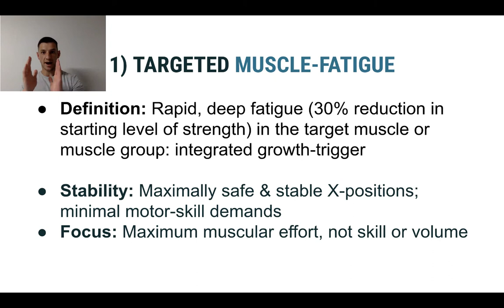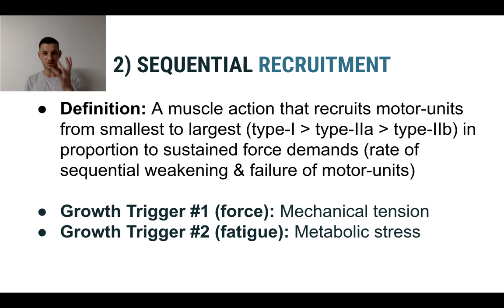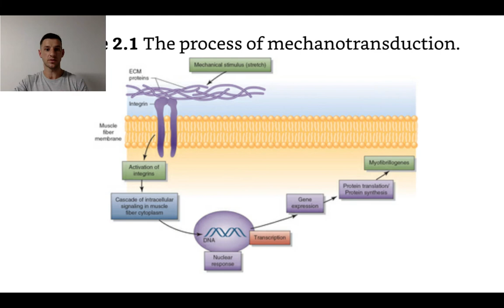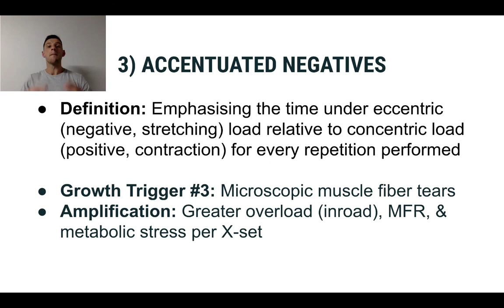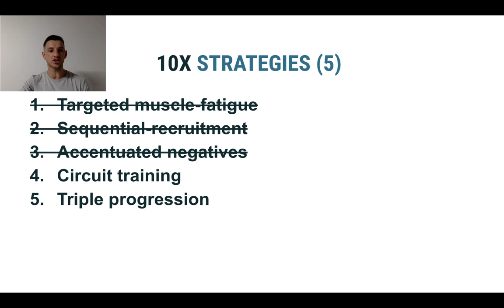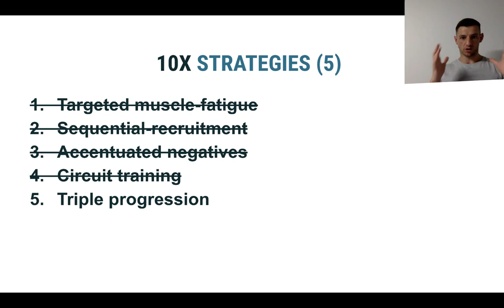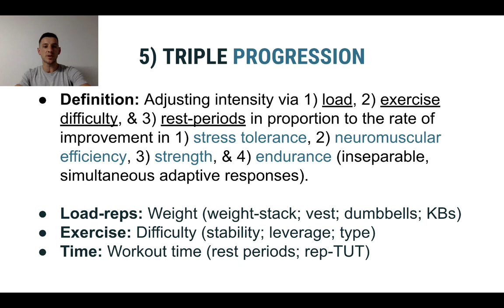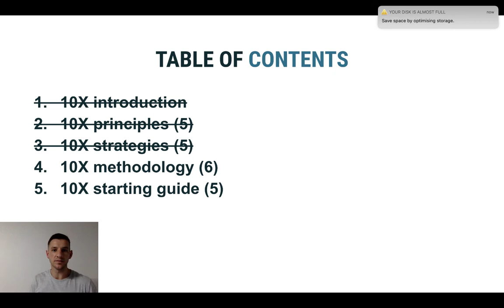#3 - The 5 Strategies of 10X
If you want to learn more about the 10X resistance-exercise system, watch the Mindvalley masterclass at the link below where you'll learn the origins and fundamentals of the 10X methodology: